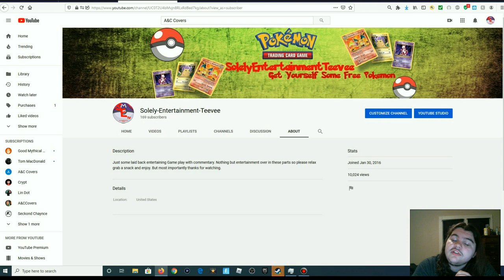THANK YOU SO MUCH FOR 10,000 VIEWS! OUR SHIP CONTINUES TO GROW!!!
Thank you guys so much for watching I hope you enjoyed this episode of: My ugly mug I hope you enjoyed I sincerely do Appreciate all the support and the constant upgrading of our ship. We do this together and nobody will be left behind or thrown overboard!